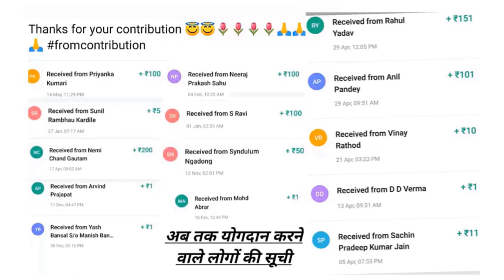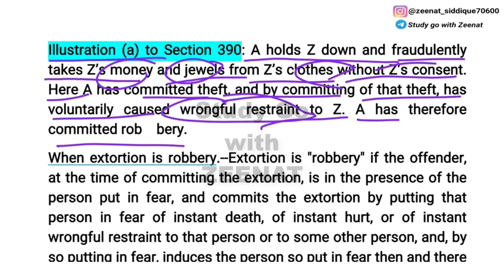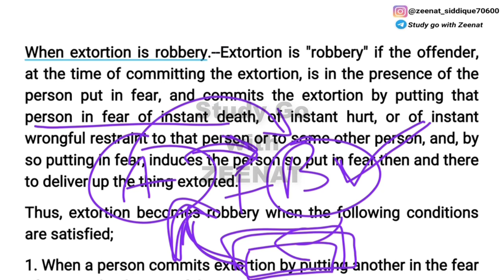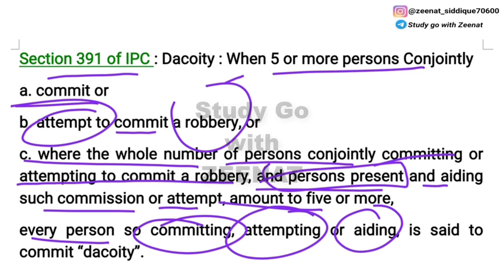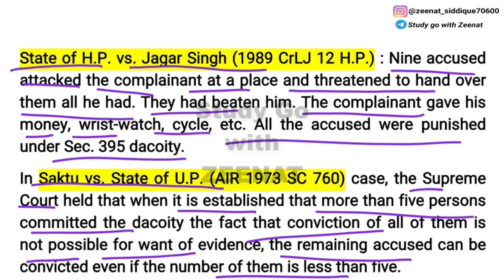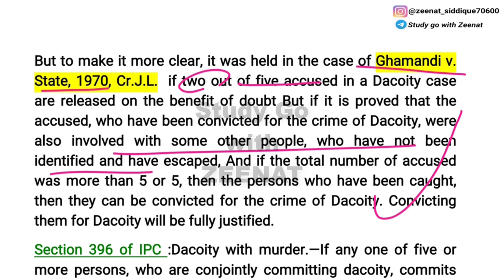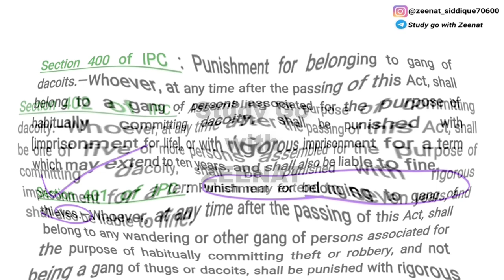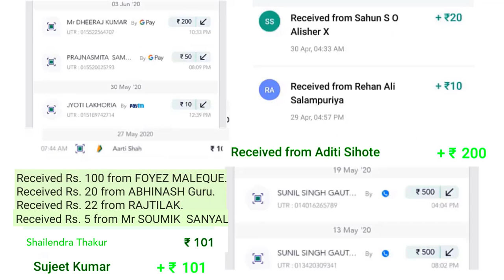Robbery and Dacoity in IPC explained with case laws | Section 390 to 402 of IPC explained with cases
Section 390 of IPC explained : Robbery,

When theft is robbery,

When extortion is robbery,

Section 391 of IPC explained : Dacoity,

Section 392 of IPC explained : Punishment for robbery,

Section 393 of IPC explained : Attempt to commit robbery,

Section 394 of IPC explained : Voluntarily causing hurt in committing robbery,

Section 395 of IPC explained : Punishment for dacoity,

Section 396 of IPC explained : Dacoity with murder,

Section 397 of IPC explained : Robbery, or dacoity, with attempt to cause death or grievous hurt,

Section 398 of IPC explained : Attempt to commit robbery or dacoity when armed with deadly weapon,

Section 399 of IPC explained : Making preparation to commit dacoity,

Section 400 of IPC explained : Punishment for belonging to gang of dacoits,

Section 401 of IPC explained : Punishment for belonging to gang of thieves,

Section 402 of IPC explained : Assembling for purpose of committing Dacoity,

IPC : 100Rs
Evidence : 100Rs
Cpc : 149Rs
SRA : 80Rs
Limitation Act : 70Rs
Partnership Act : 70Rs
Jurisprudence : 149Rs
Equity : 50Rs
Constitution : 199rs
CrPC : 149Rs